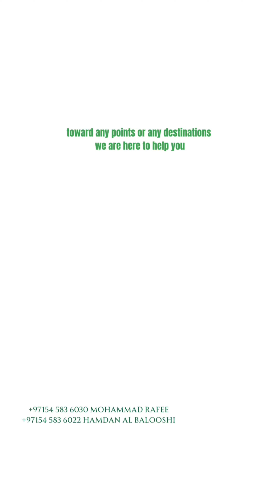One of the best international auto shipping gagames yworldwideshipping mes